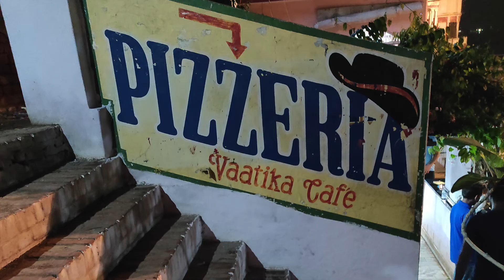Assi Ghat beautiful evening arathi || Pizzeria restaurant near Assi Ghat || Tasteful apple pie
In this video, viewers can see beautiful evening arathi at Assi ghat in Kashi. Also we have tasted wonderful and delicious food of Pizzeria restaurant near Assi Ghat of Kashi.